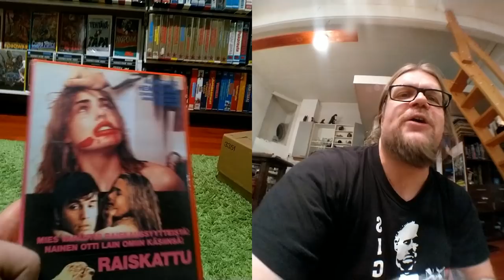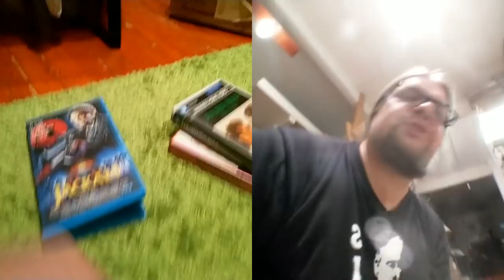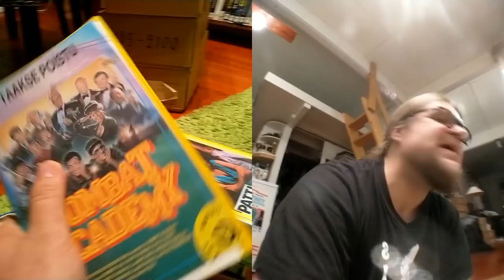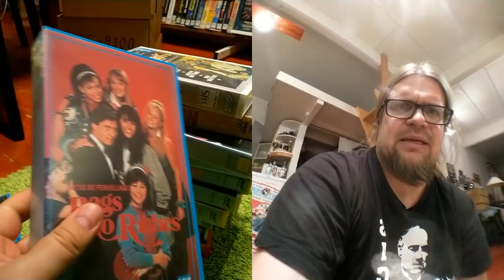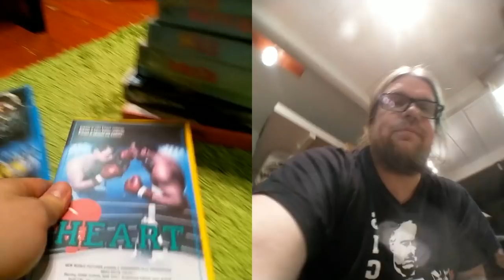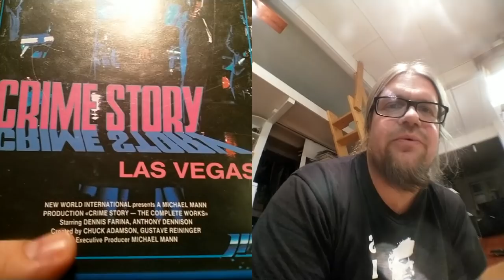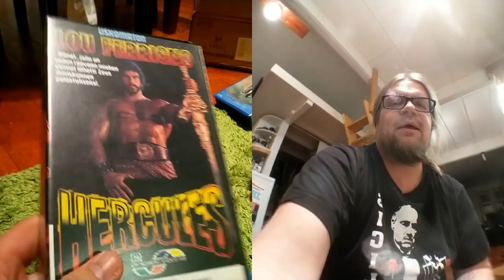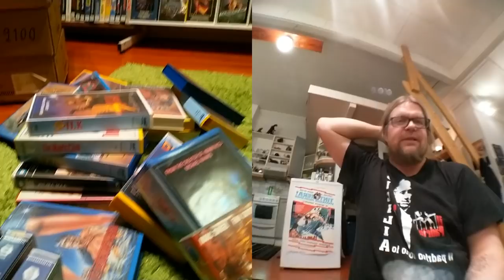Video Unboxer 1/2019: Herculliset muskelit videolla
Uusi vuosi ja uudet kujeet! On aika laihduttaa joulun läskit ja pistää muskelifilmiä koneeseen. Mutta mitä? Valikoimaa on paljon, mutta tässä vuoden ensimmäisessä unboxerissa muutama ehdotus sinulle!